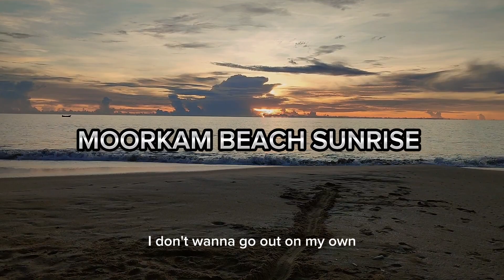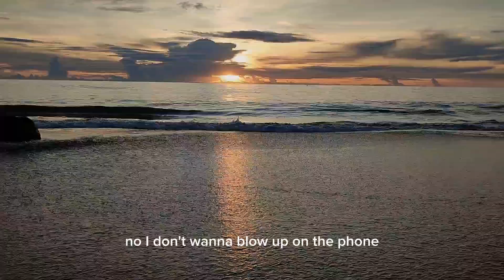பருத்தித்துறை மூர்க்கம் கடற்கரை ||point Pedro Murkam Beach|| පේදුරු ලක්ෂ්යය මුර්කම් වෙරළ